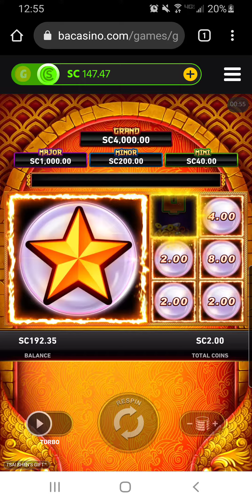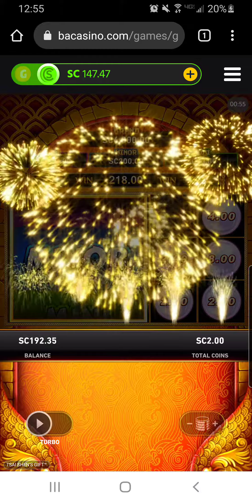Chumba Casino. Tsai Shen's Gift. Free $10 into $2300!! Part 2 of 5.